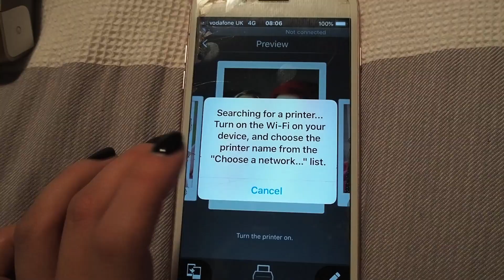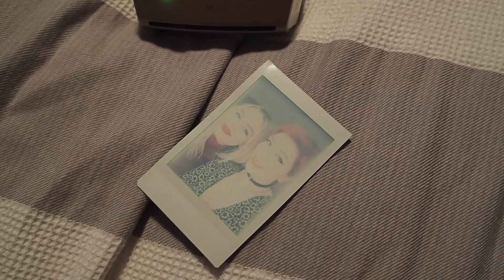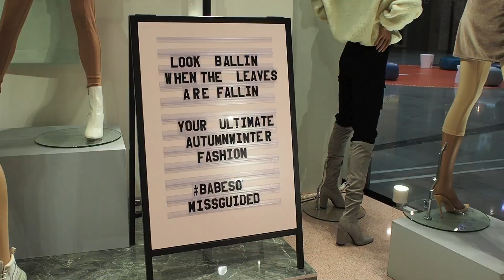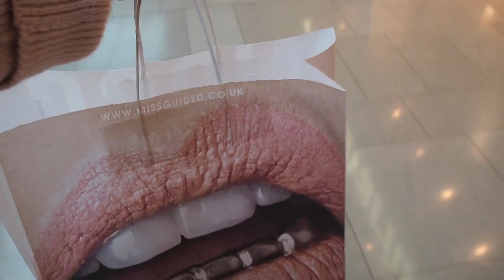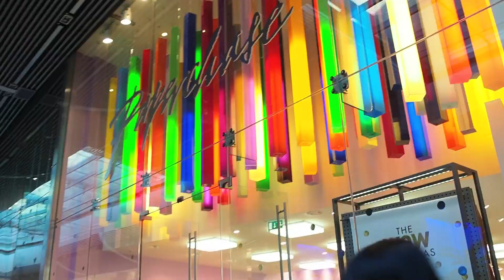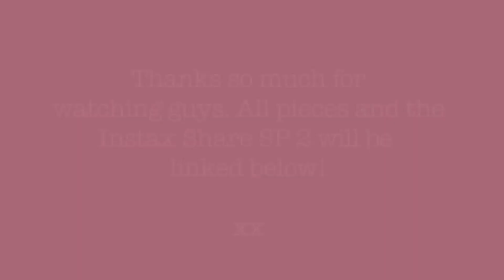COME SHOPPING WITH ME IN LONDON | CHRISTMAS 2018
Hi you lovely lot! In this video I'm showing you the Fujifilm Instax SHARE SP-2 which is basically the perfect christmas gift, but also allows you to make the perfect christmas gift too.

And then I also show you lots of other cute clothes 💃🏼